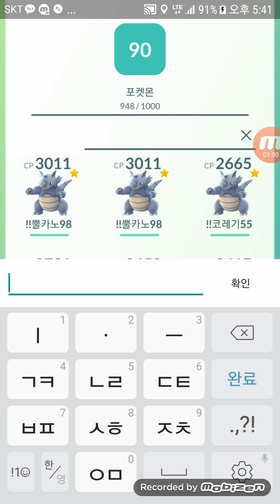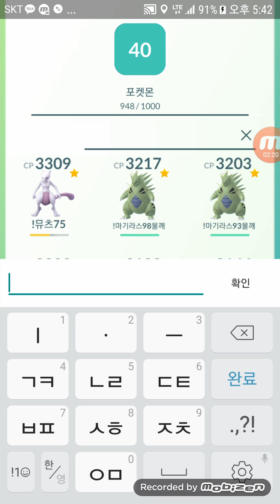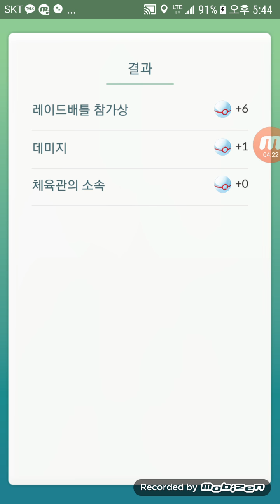포켓몬고 설날 기념 코뿌리 레이드 ! 큼지막하쥬~ 새해복 많이 받으세유~ [대잭팟 게임실황]